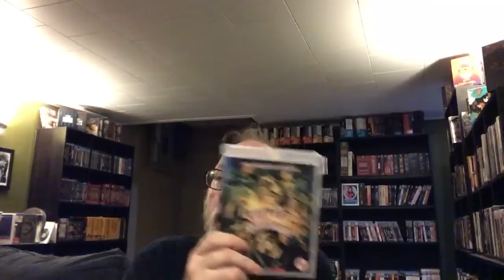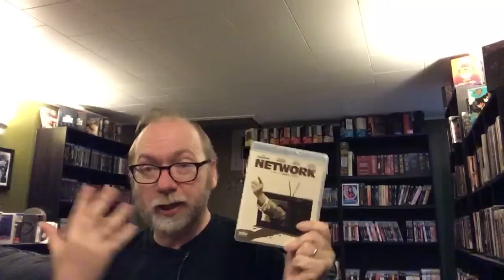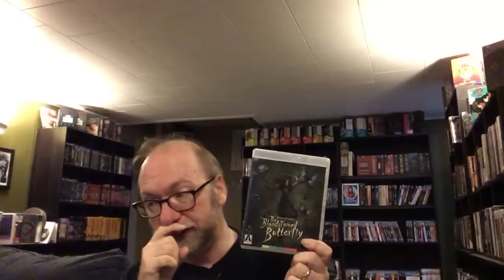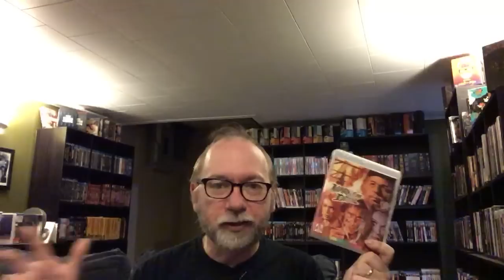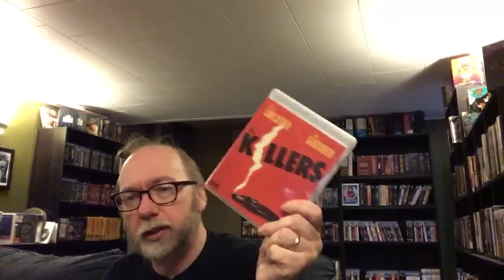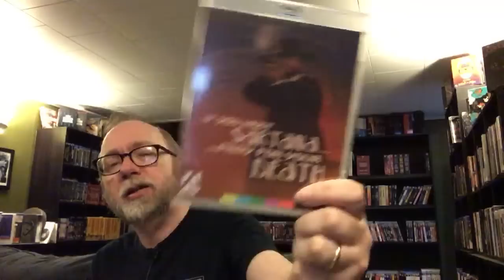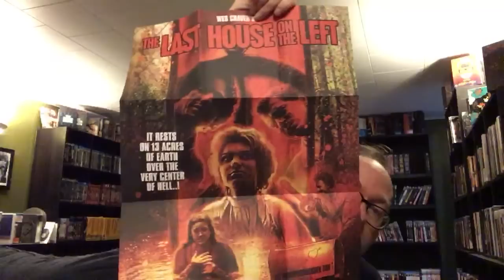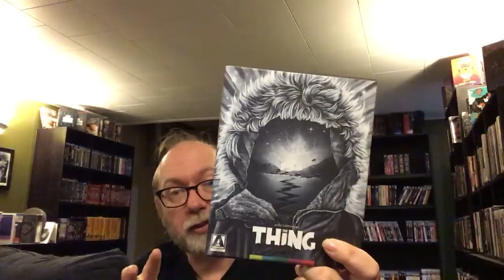Arrow Video 10th Anniversary Sale